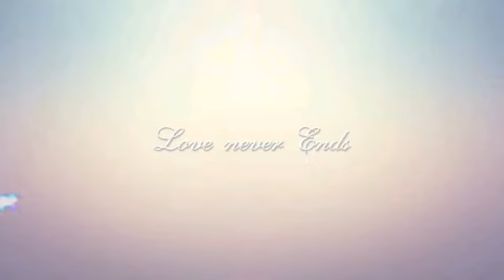Kinderjoy with Dachu & achu, surprise and enjoy,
Entertainment video only